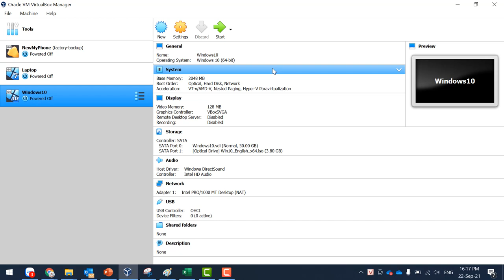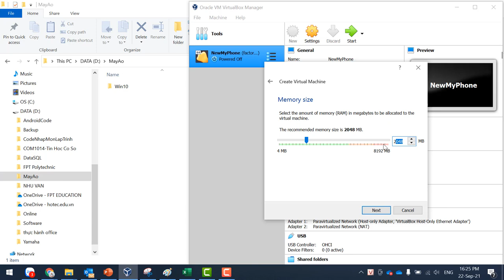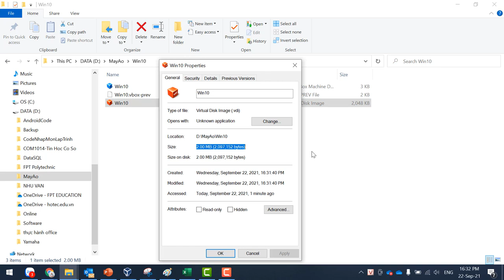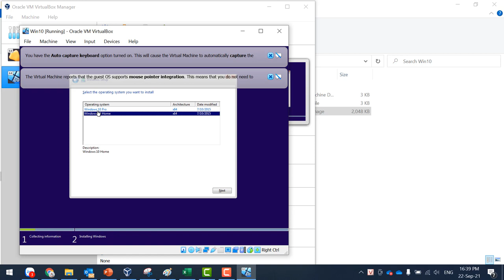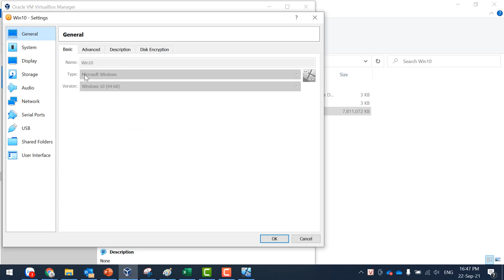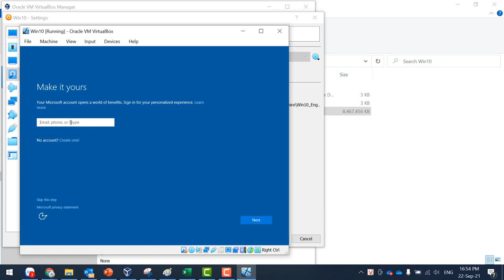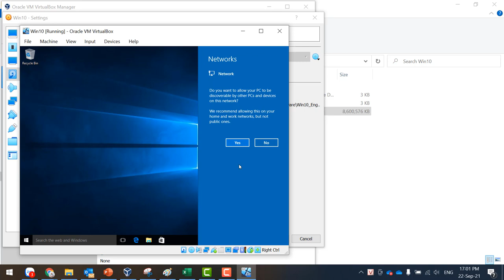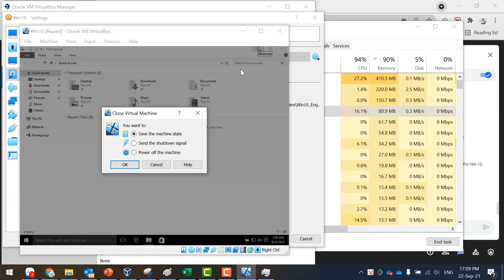COM1014 | Hướng Dẫn Tạo Máy Ảo Trên VirtualBox - Cài Đặt Windows 10